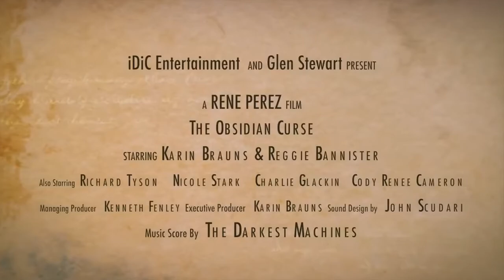OBSIDIAN CURSE Official Trailer (2018) Horror Movie_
Sahre